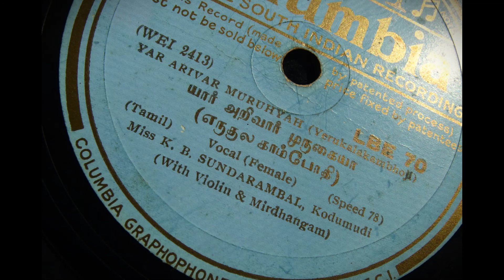K. B. Sundarambal sings Yar Arivar Muruhyah [ Yedukulakambhoji ]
Columbia LBE 70